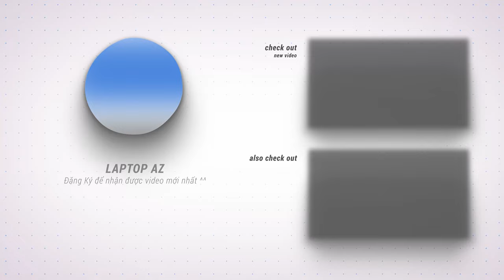Bác Sĩ Tốp #1: Ram to không lo chết đói? LaptopAZ | LAPTOP AZ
00:00   Giới Thiệu
01:21   Bao nhiêu RAM là đủ ?
02:38   Bus càng cao có càng tốt ?
03:38   RAM khác Bus chạy được không ?
04:13   Dual Channel có tác dụng gì ?
05:40   Laptop nào cũng nâng cấp được Ram ?
06:23   Tối ưu bộ nhớ RAM
07:30   Lưu ý mua laptop với bộ nhớ RAM phù hợp

📣 Hướng dẫn Mua Hàng Online tại LaptopAZ